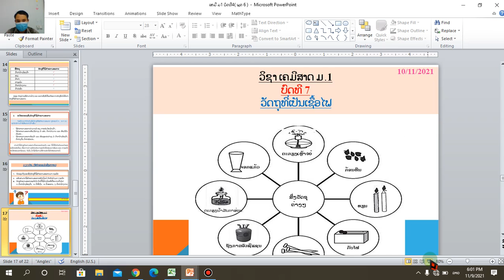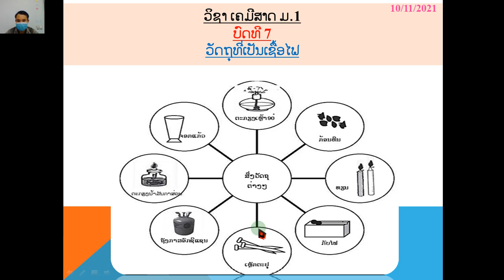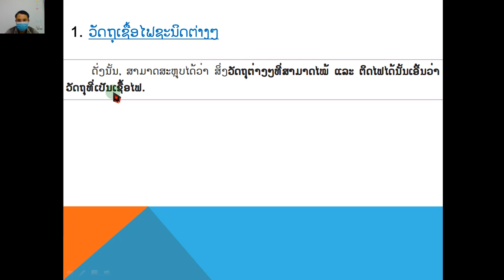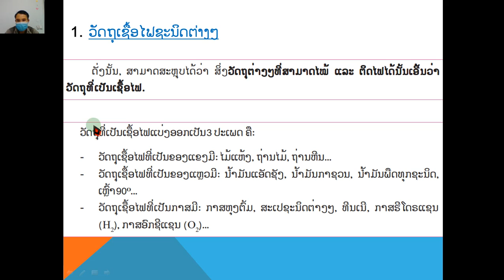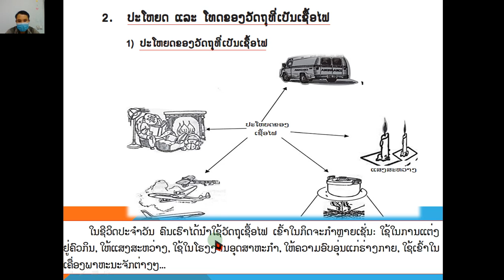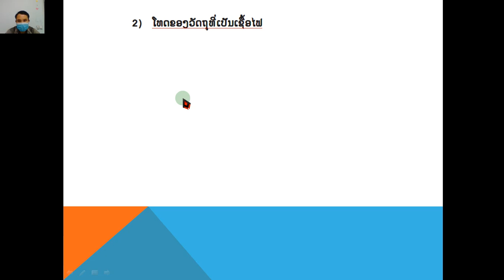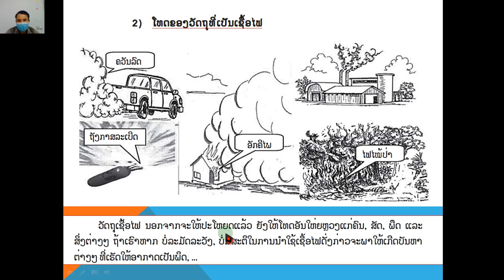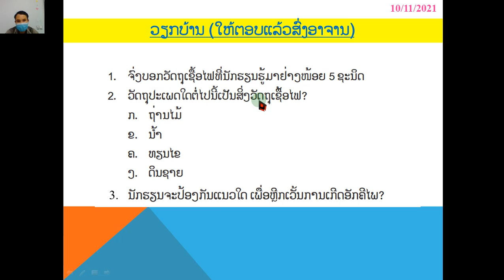ເຄມີສາດ ມ 1 ບົດທີ7 10/11/21